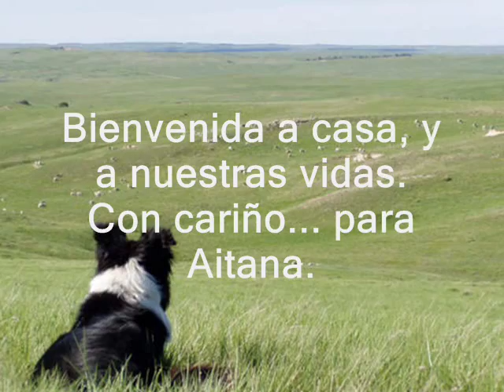Aitana, Border Collie - Los ojos de Aitana (subtitulos)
En su llegada a casa. Querétaro, México. Nació el 13 de junio del 2008 y llegó a casa el 9 de agosto del mismo año.
"Los ojos de Aitana" . Canción de Moneda dura, grupo cubano.
Nassiry Lugo, el vocalista, le compuso el tema a su hija y nosotros la adoptamos, con mucho respeto.